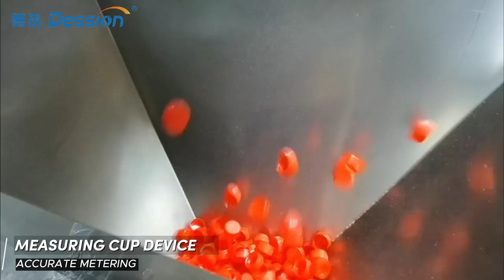Dession automatic ice cube packing machine DS-520BZ